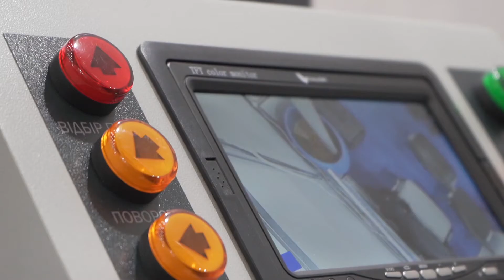Мини-обзор для компании ECOTEC. На выставке Зерновые технологии - 2020. Компания Agro Pictures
Компания Agro Pictures - видео-маркетинг и продвижение аграрной тематики на Youtube. Мы разрабатываем, снимаем, монтируем и продвигаем видео по сельскому хозяйству в Youtube. Если Вы хотите, чтобы о вас знали и к вам обращались за вашими услугами - пишите нам. Мы вам поможем!